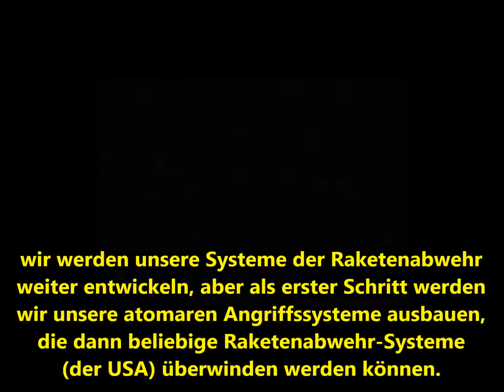Putin: Russland wird seine atomare Schlagkraft ausbauen als Antwort auf US-Raketenschild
10 November 2015. Russischer Staatspräsident Wladimir Putin kündigt den Ausbau und die Weiterentwicklung der atomaren Streitkräfte Russlands an, als Antwort auf den Ausbau des globalen Raketenschildes der USA.